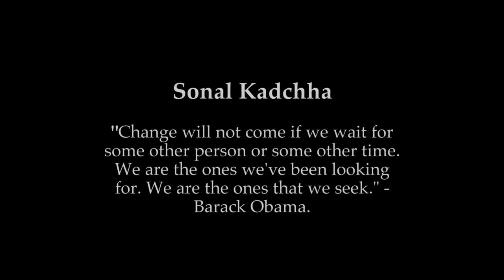Short film on Sonal Kadchha - City Entrepreneur and Education Charity founder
Narrated by Sonal Kadchha (Educating the Children). Shot, Directed and Produced by Uppili Raghavachari in London and on location in the Masai Mara, Kenya, Africa. Original music composed by Ahrynn Desay.

Sonal Kadchha - a city professional in London who spent many years in Africa helping establish her charity educating the children (ETC). She started off supplying UK school teachers for the primary school in the Masai Mara and went on to fundraise and build the first secondary school for girls in the region. The Inspired 50 was a new network of 50 Londoners with a global outlook who through travel are bringing about significant social change.